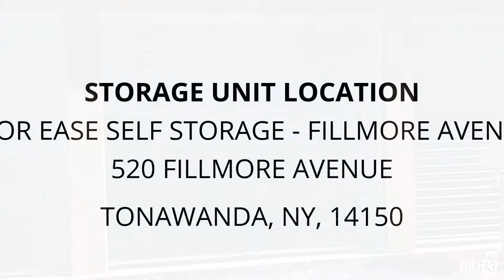Stor Ease Self Storage - Fillmore Avenue - Unit 47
furniture, compressor, tools, Household, electronics, bins, jack